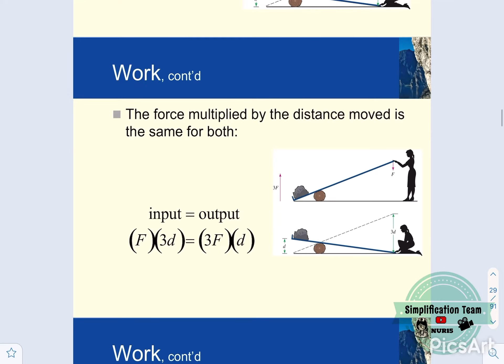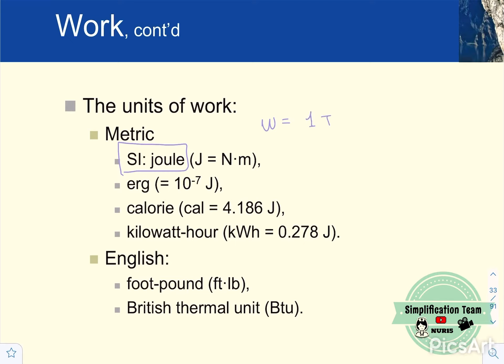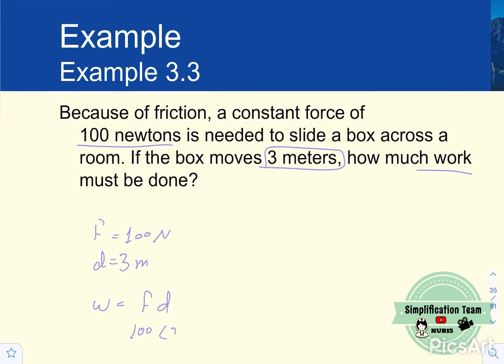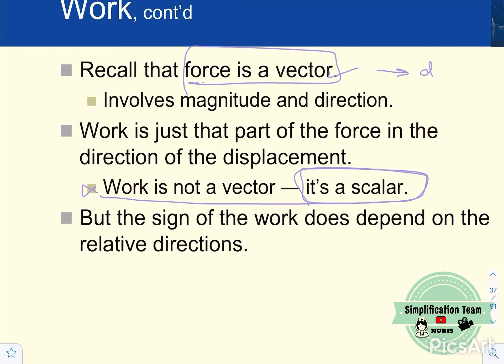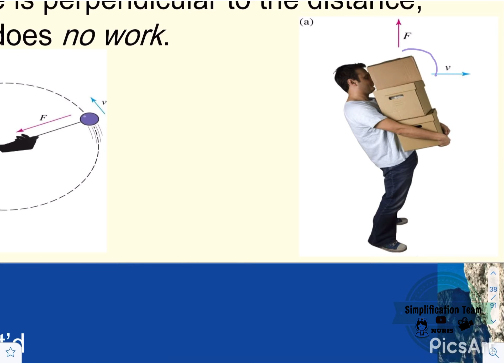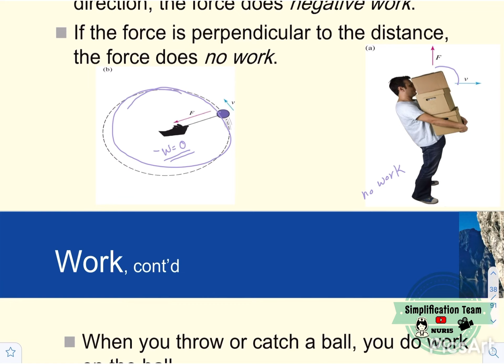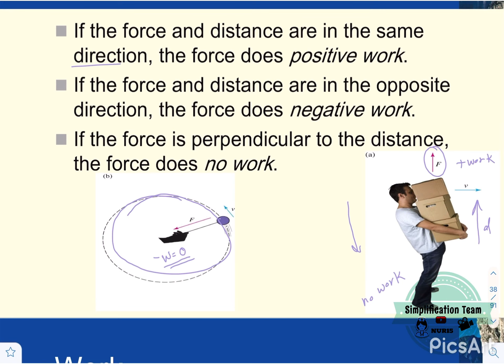CH 3 PHYS (work)